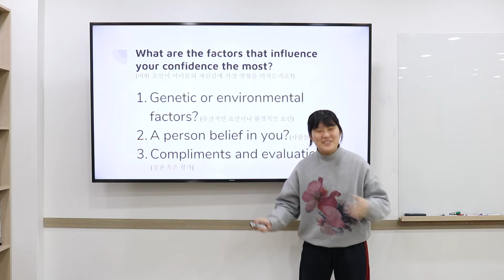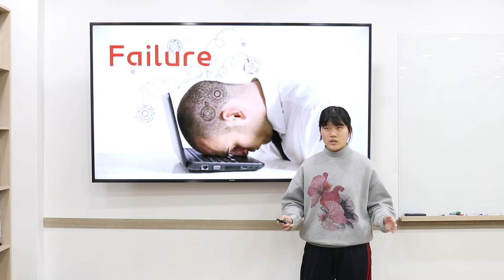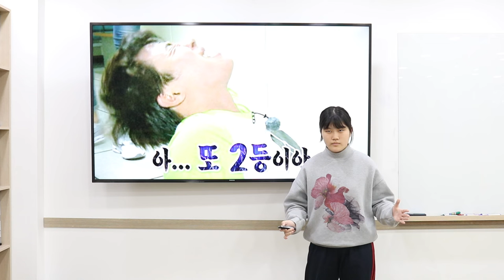3 Tips to boost your confidence - Jeniffer